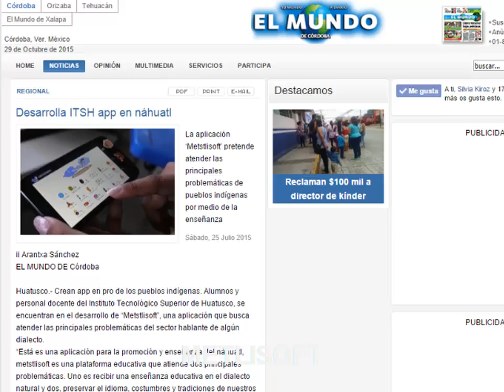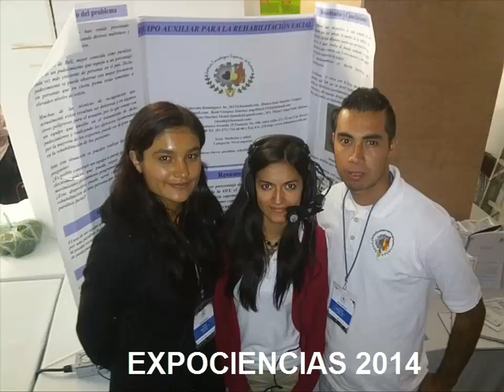ITS Huatusco: Ingenieria en Sistemas Computacionales 2016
Video con las actividades  de la carrera de ingeniería en sistemas computacionales en 2016.